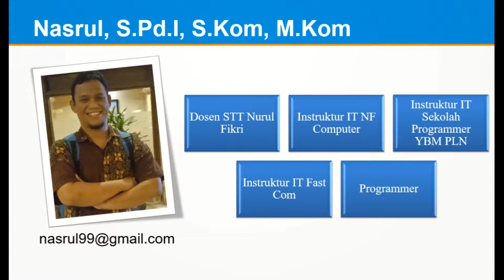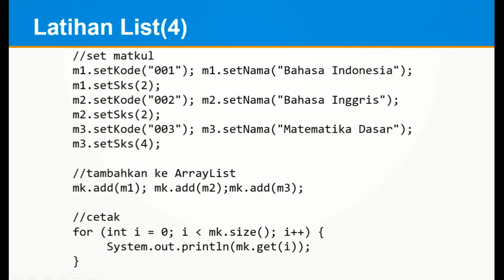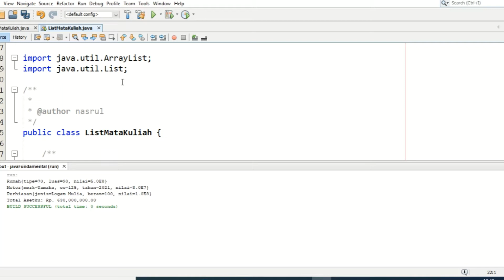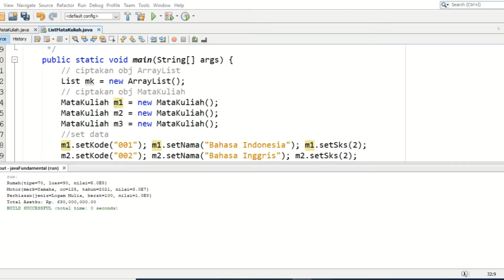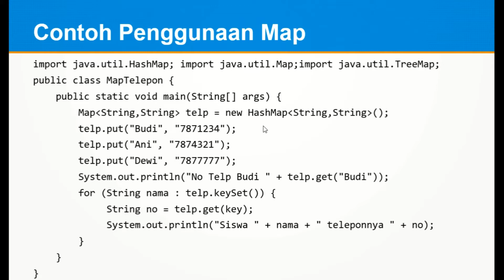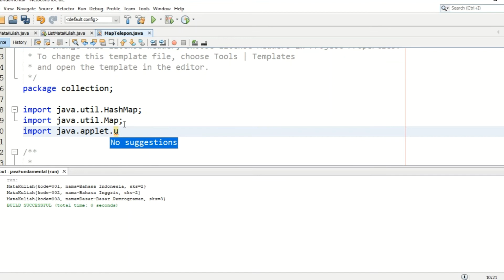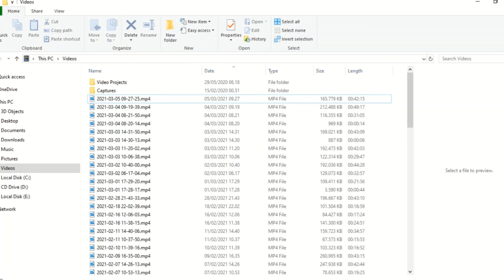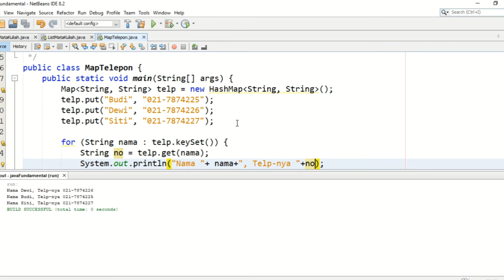12 - Collection - Pemrograman Java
Video ke-12 ini akan mempelajari Collection di Pemrograman Java